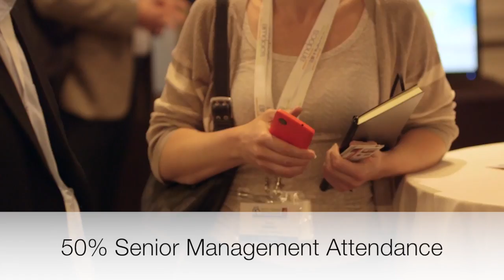Wi-Fi Global Congress. San Francisco, USA. October 2014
Take a look back at our Wi-Fi Global Congress event, which took place in beautiful San Francisco in October of 2014.